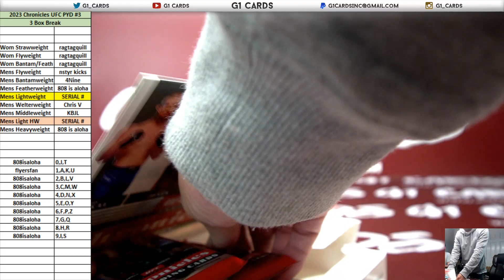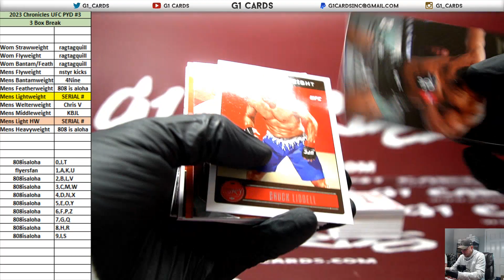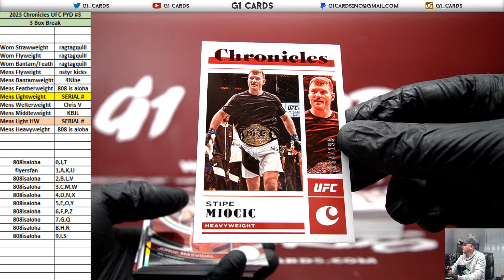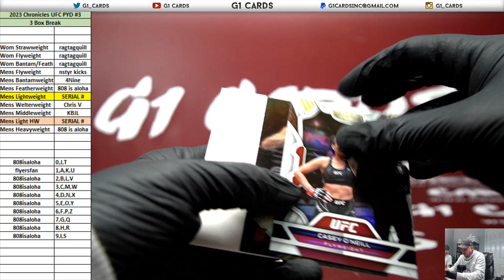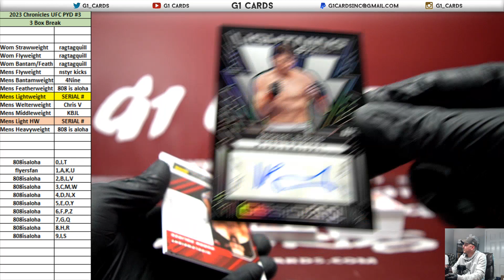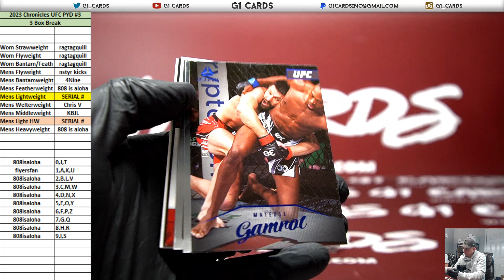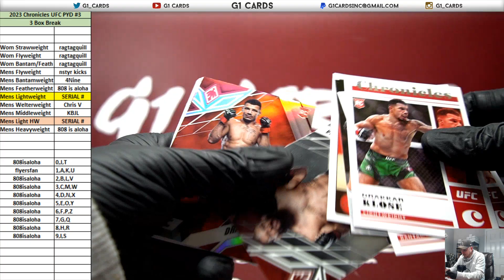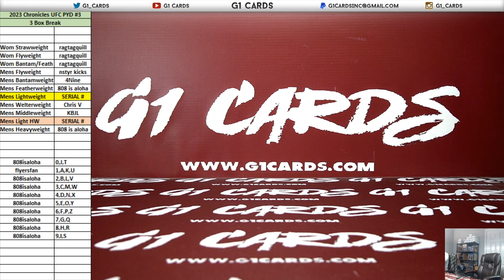2023 Panini Chronicles UFC *3 Box* PYD #3